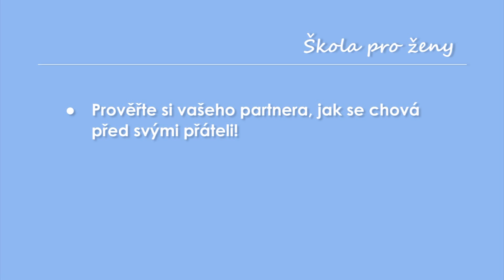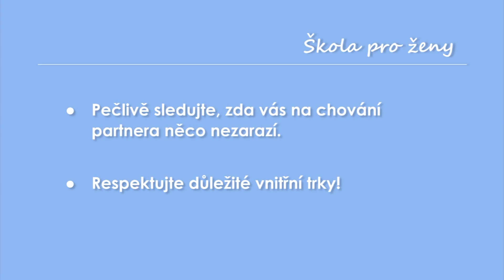Hodíme se k sobě? (Škola pro Ženy)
Poznali jste nového partnera, ale nevíte, jestli se k sobě hodíte? Můžete to poznat a to velice rychle! Říká se tomu partnerská kompatibilita a já vám dnes ukážu první 2 metody pro rozpoznání životního partnera. Více na nebo